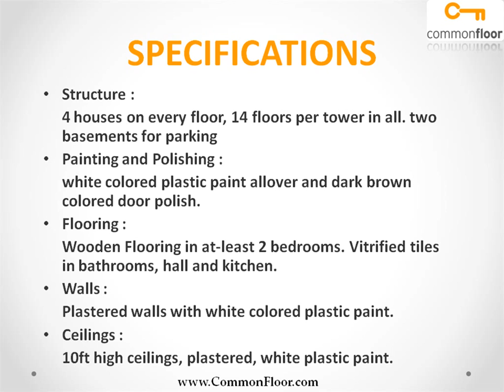Orange County Ghaziabad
Orange County is one of the popular Residential Developments in Indirapuram neighborhood of Ghaziabad. It is among the Upcoming Projects of Meriton group. The landscape is beautiful with spacious 66 Blocks and over 700 Houses.